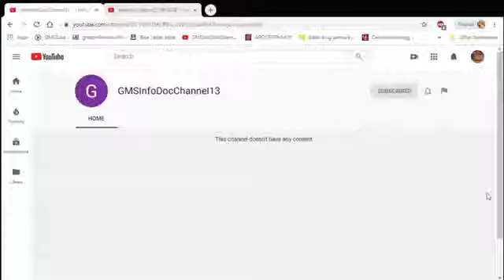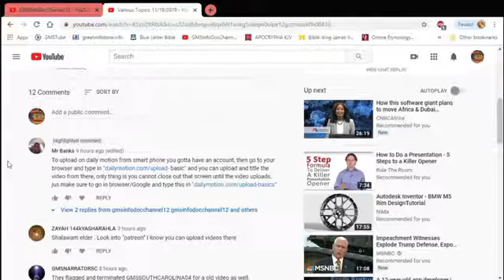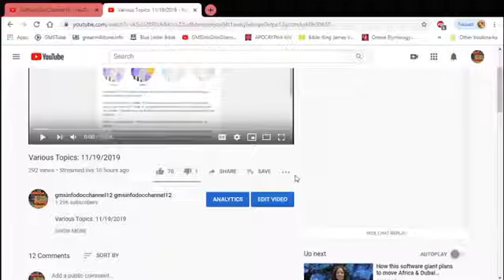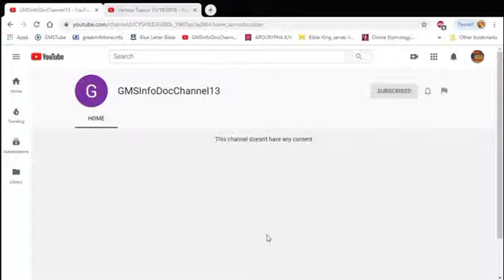PSA SUBSCRIBE TO ELDER APOSTLE AHRAYAMLAB NEW PAGE